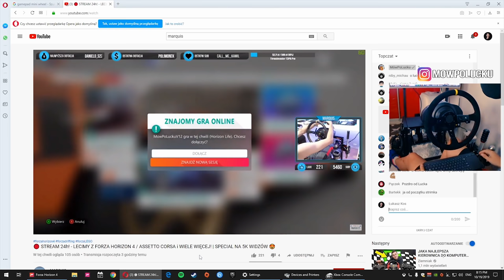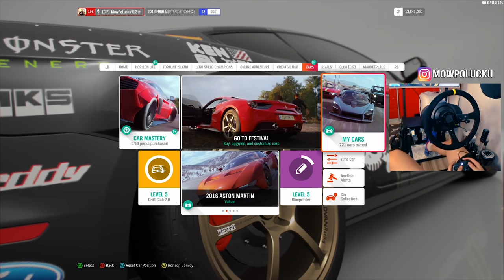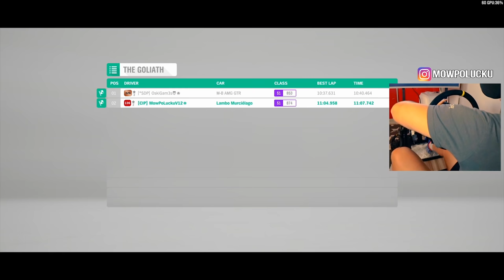FORZA HORIZON 4 - LUCEK VS MARQUIS